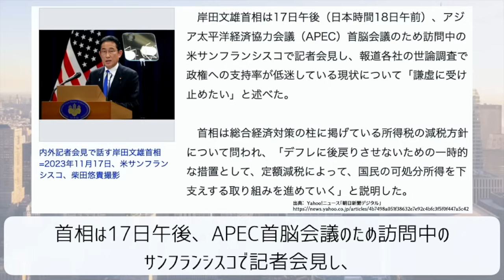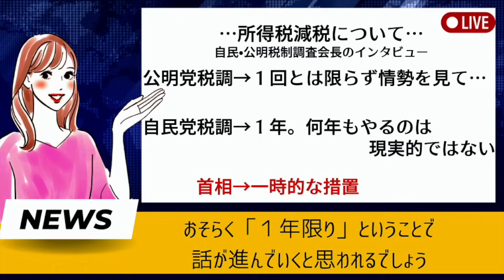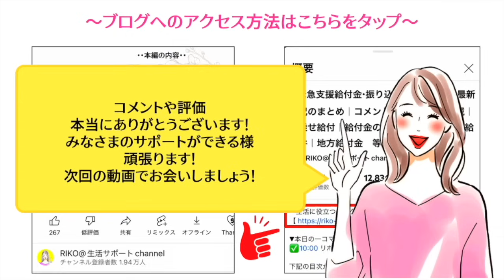速報【7万円給付金/年内支給開始を確実にする狙い】自治体に異例の催促通知/速やかな成立を/非課税世帯に７万円/課税世帯に４万円の定額減税/物価高対策について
最新【定額減税は一時的な措置】止まらぬ支持率低下/政権発足後、初の19%/非課税世帯に７万円/課税世帯に４万円の定額減税/物価高対策について解説しております
〜✏️マイペースに更新中〜他のSNSもチェック🫰
【目次】
00:00 ◆intro
00:05 ◆pic upニュース
02:12 ◆最後に
▶︎BGM
RIKOピアノ🎹